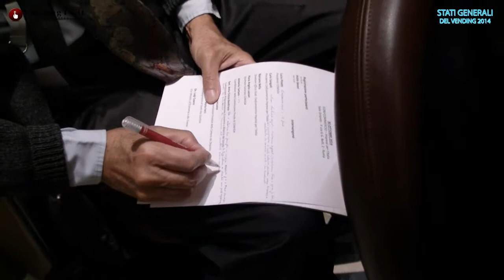VendingTV.it - STATI GENERALI DEL VENDING 2014 - PRIMA PARTE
Prima parte degli Stati Generali del Vending 2014 tenutasi a Roma il giorno 30 Ottobre 2014. In questa prima parte, oltre lall'introduzione del Presidente di CONFIDA il Dott. Lucio Pinetti, quello di Carlo Sangalli, Presidente di Confcommercio, della Senatrice Anna Cinzia Bonfrisco e dell'Onorevole Daniele Capezzone, Presidente della Commissione Finanza della Camera dei Deputati